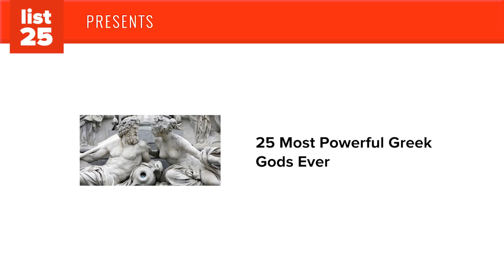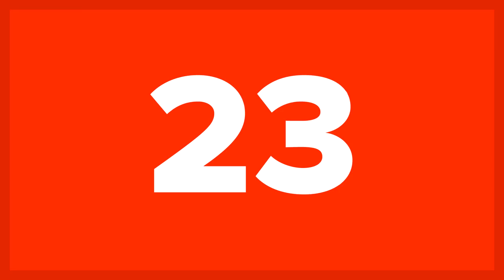25 Most POWERFUL Greek Gods Ever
This is the definitive list of the MOST powerful Greek gods ever. These mythical Greek gods controlled everything from darkness and light to the seasons of the Earth and were not to be messed with. These powerful Greek gods and goddesses could destroy towns, swallowed their own children, and plotted against each other. You need to see these 25 most powerful Greek gods ever!

These powerful Greek gods and their powers shaped ancient Greece and Greek mythology. With more feuds than reality TV stars, the Greek gods often attacked each other, imprisoned other gods, and manipulated the humans who worshiped them. These strong Greek gods influenced everything about the world around them from the crops that grew to the power of the seas. From the mighty titans to the most powerful Greek god of them all, this list ranks the most powerful Greek gods. Watch the most power Greek gods ever (and check out our photo credits and sources). Be sure to leave us a comment letting us know who you think should have been number one:

These Greek gods ruled the world and controlled everything around them. Mother Earth herself (Gaia) kicks off our list with the creation of the majority of these amazing Greek gods. From her comes some of the most powerful Greek gods including the Titans who were imprisoned by the might god Zeus. There is also Prometheus, the god of fire, and Ares, the god of war. Not to be outdone, our list also has some amazingly powerful Greek goddesses, including the cunning Hera, the strong and intelligent Athena, the fierce Artemis, and the grief-stricken Demeter, among others. Of course our list also features king of the underworld, Hades, the vicious Zeus, and the powerful Poseidon. Who tops our list as the most powerful Greek god? Get ready to see as we bring you the 25 most powerful Greek gods ever!